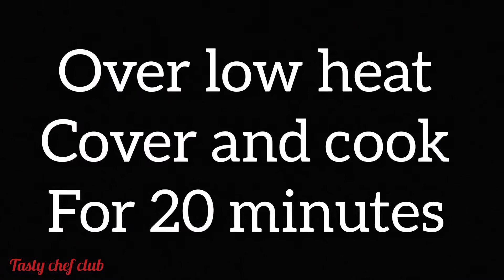Why do I Boil the Dough and Rinse in Cold Water? Popular Turkish Dish !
Why do I boil the dough and rinse in cold water? Popular Turkish dish ! Fast and tasty. You won't believe how it was done fast and tasty! Everyone can do if you have flour, water, salt at home easy and delicious🔥😋

INGREDIENTS
3 eggs

If you like the video , you can help the channel :
👍RATE THIS VIDEO👍 that is pleasant for me and important for the development of the channel !
WRITE A COMMENT , or at least a smiley face . It is not difficult for you , but i will be very happy !

💡 Click on the ( cc ) text on the top right of the video and the three dots on the top and click TRANSLATE so you can enable subtitles

A Famous Chef Taught Me this💯Very Few People do it He Knows the Secret of Dough :